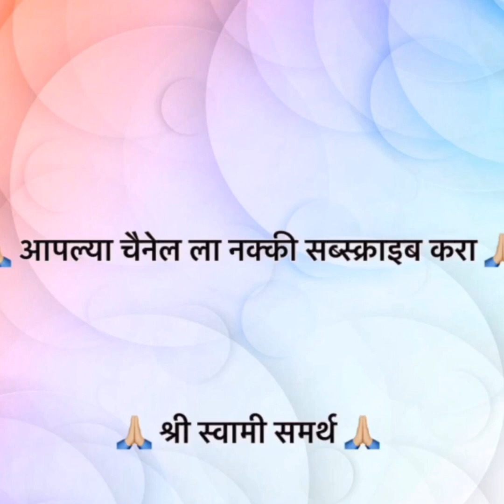श्री स्वामी समर्थांच्या फोटोतील रहस्य | Shree Swami Samarthanchya Phototil Rahasya | Bramhandnayak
मित्रांनो , या विंडिओ मध्ये आपण श्री स्वामी समर्थांच्या फोटोतील रहस्य काय आहे पाहणार आहोत .

Topics Covered - श्री स्वामी समर्थांच्या फोटोतील रहस्य, Shree Swami Samarthanchya Phototil Rahasya, Shree Swami Samarth Photo